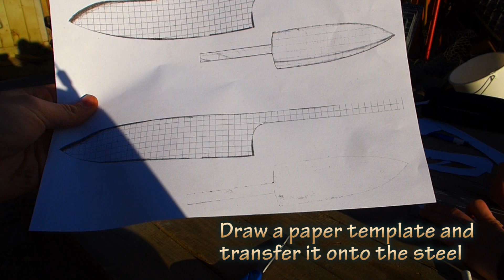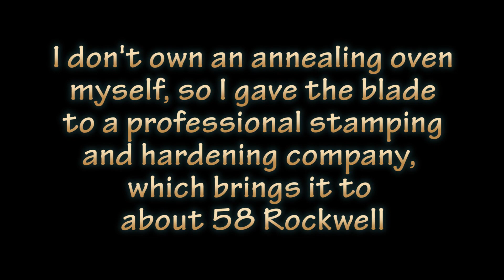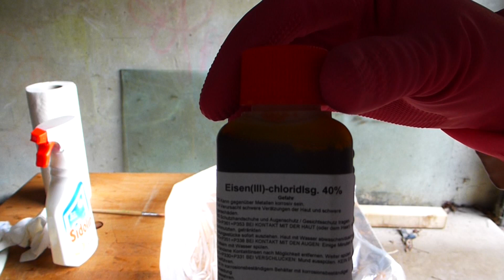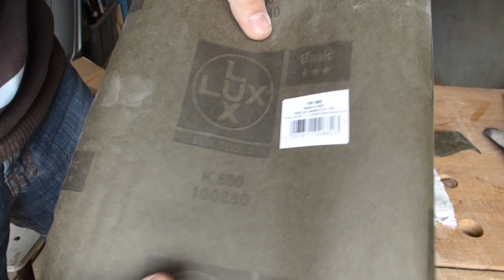How to make a Japanese Style Kitchen Knife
In my free time I like to make knifes. This is the third one I made, so I'm still in my learning process. I gained a lot knowledge from youtube videos, so I'd like to give something back: This is my first attempt on a knifemaking tutorial, I hope you enjoy it.

I used VG10 damascus steel for the blade and masur birch wood combined with a piece of wenge wood for the handle. Also i used a piece of brass for the frame between the blade and the handle.

Following I will list all the tools I used: hacksaw; belt sander (You can alternatively file it by using a filing jig ], but it takes way longer!); several files; several sandpapers

Jan Bane